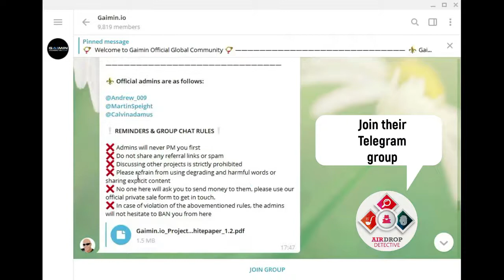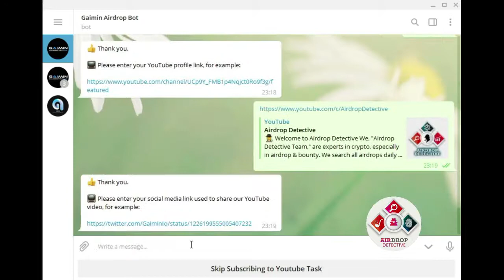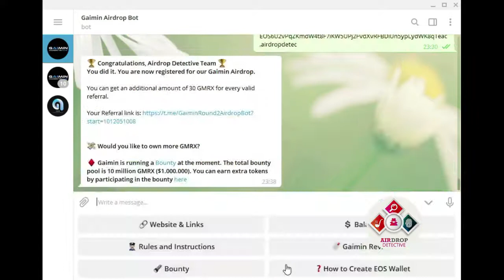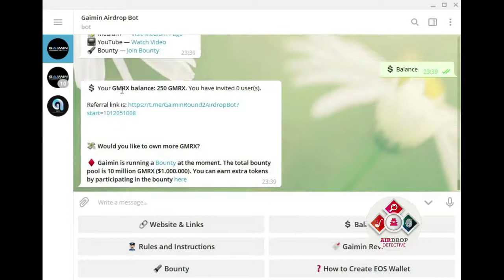Gaimin Airdrop | Up to 250 GMRX [$25] and 30 GMRX [$3] per referral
🚨 Thank you Gaurav, let´s start directly. 🚨
💲 Your GMRX balance: 280 GMRX. You have invited 1 user(s).

💸 Would you like to own more GMRX?

♦️ Gaimin is running a Bounty at the moment. The total bounty pool is 10 million GMRX ($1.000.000). You can earn extra tokens by participating in the bounty here

Please do the tasks below to get up to 250 GMRX

♦️ Join our Telegram group (Mandatory; 50 GMRX)

♦️ Follow our Twitter and retweet one of our tweets. (Mandatory; 50 GMRX)

♦️ Follow our Facebook(Optional; 30 GMRX)

♦️ Follow our LinkedIn (Optional; 30 GMRX)

♦️ Follow our Medium (Optional; 30 GMRX)

♦️ Join and read Gaimin review on the ICO Announcement channel. (Optional; 15 GMRX)

♦️ Follow ICO Announcement Twitter and retweet their review about Gaimin. (Optional; 15 GMRX)

♦️ BOUNTY ($1M worth of  tokens pool)

🔦 Gaimin is running a Bounty at the moment. The total bounty pool is 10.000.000 GMRX ($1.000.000).You can earn extra tokens by participating in the bounty here